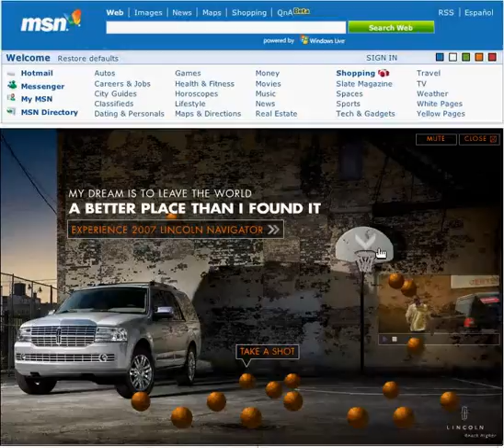D.Wade Online Media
Homepage takeover where a series of basketballs spill out onto the page and then allow the user to look/shoot/score while seeing the traditional media spot playing in the background.